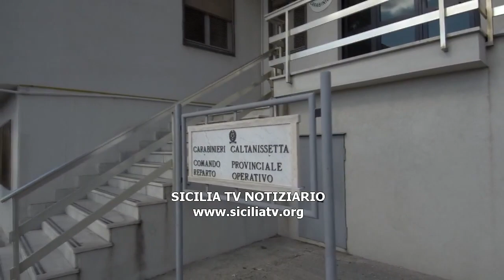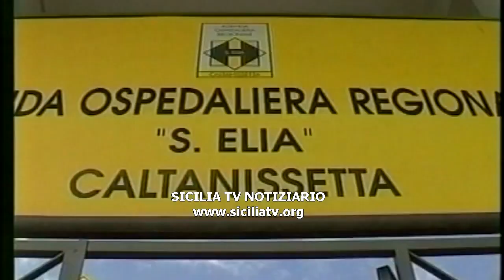Assenteismo in ospedale, nei guai due dipendenti furbetti del cartellino